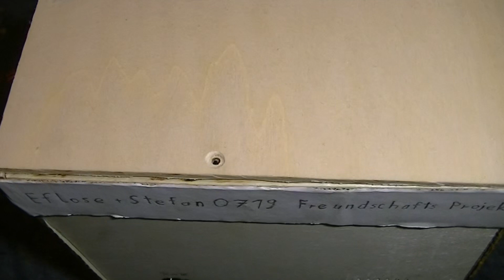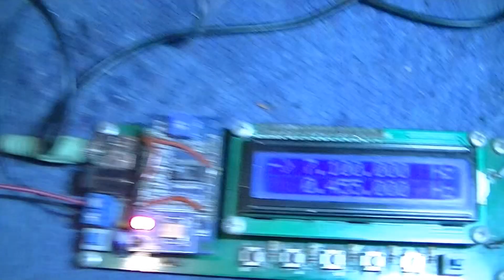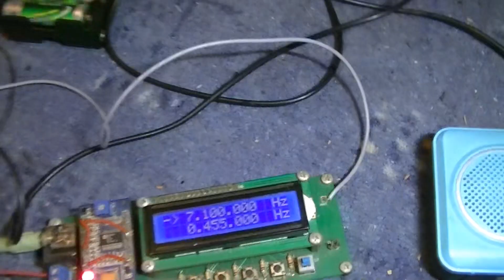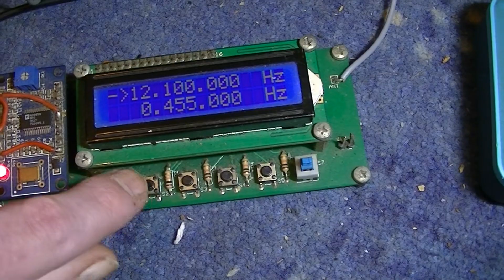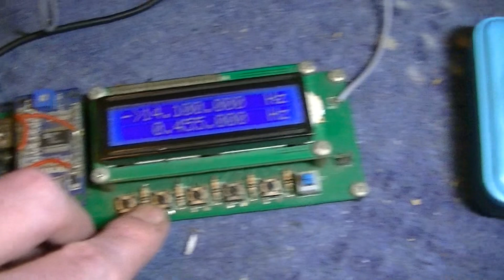Das Geschenk von Stefan0719 in Betrieb Kurzwellen Radio - eflose #1048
Kurzwellen Radio von @Stefan0719  das ganz gut funktioniert wenn man ein längeres stück Draht als Antenne und einen Draht als Erdung dran macht. Das Radio ist ein Rückkopplungs Empfänger das bedeutet man muss auch die Rückkopplung zur Frequenz einstellen damit man gut und laut empfangen kann. Betrieben wir das nur mit einen einzelnen 1,2 Volt Nickel Akku und es braucht sehr wenig Strom.